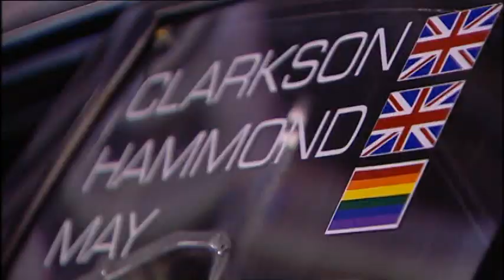Top Gear trail 2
Broadcast Sunday 9th December 2007